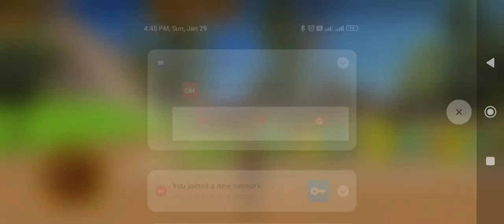Tractor Driving 3D ll Tractor Driving Game 2023 ll Tractor Driving Android Gameplay ll